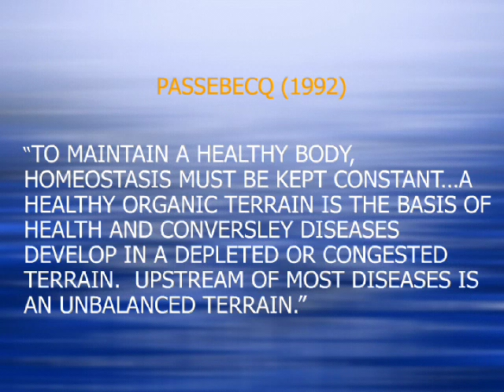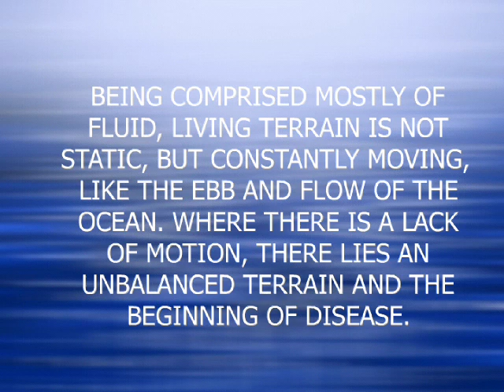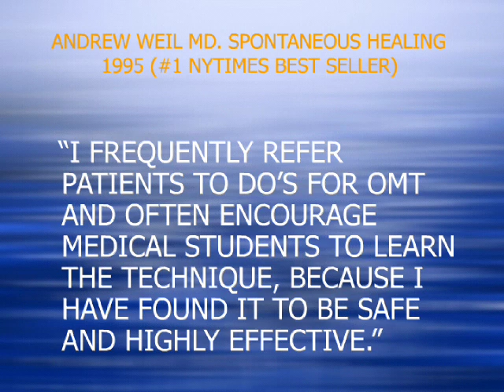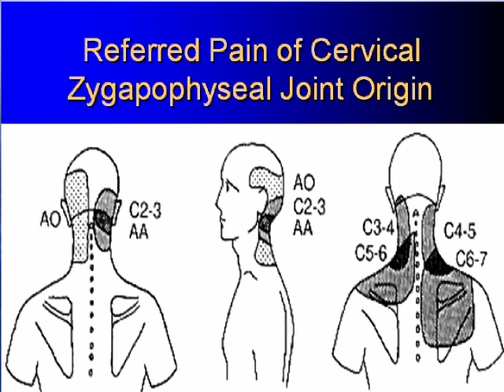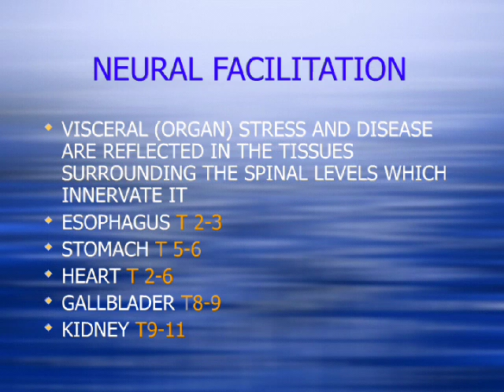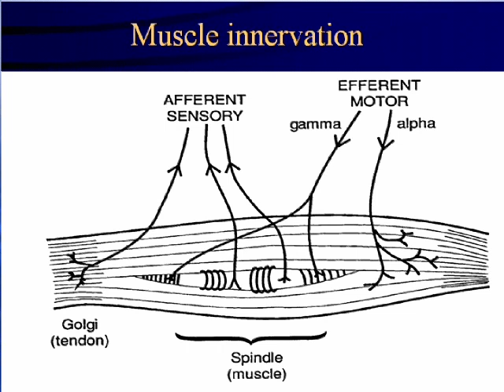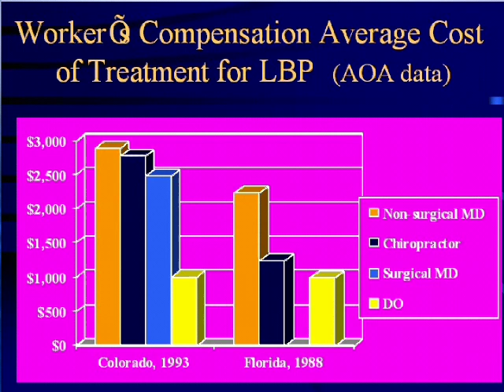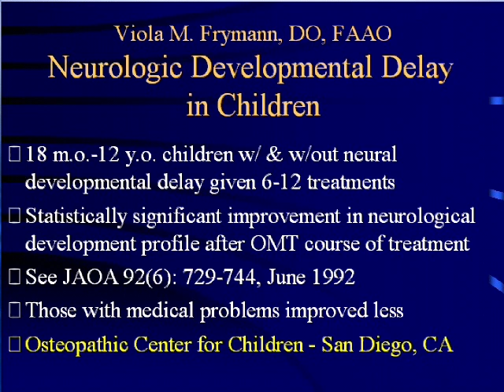Osteoapathy Approach to Patient Care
Harry D. Friedman DO is an Osteopathic Specialist who employs a multi-disciplinary approach to pain management and optimal health. He incorporates traditional Osteopathic manipulative methods to help diagnose and treat health problems of all types; musculoskeletal, neurological, vascular, digestive, cardio-pulmonary, genitourinary, and infectious.